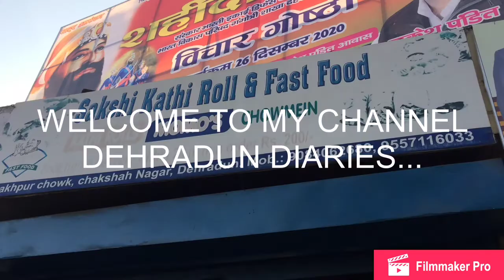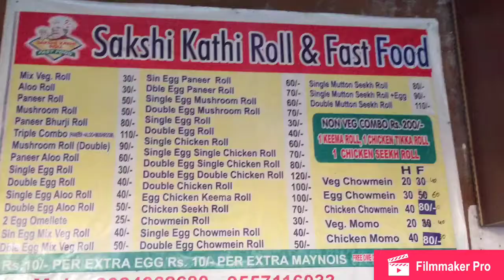Dehradun ka famous kathi roll ||Dehradun ka Foodie || Kathi roll street food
One of the famous kathi roll corner in dehradun. These kathi rolls are full of mouth watering flavours of sauces and mayoneise.
Address :- Gorakhpur chowk near defence colony.

dehradun vloggers

dehradun market

dehradun vlogger rashmi sharma

dehradun tourism

cafe vlog

cafe music

cafe song

cafepedia

restaurant

restaurant business

restaurant style fried rice

restaurant decoration ideas

interior design

interior design restaurant

restaurant interior

fast food

fast food hacks

urban company

urban cruiser toyota

urban foodie vlogs

urban food

urban food frenzy

urban food point

urban food forest

food challenge

foodie we

food

food recipes

food eating

kathi roll recipe

kathi roll

kathi roll recipe veg

kathi roll street food

kathi roll recipe paneer